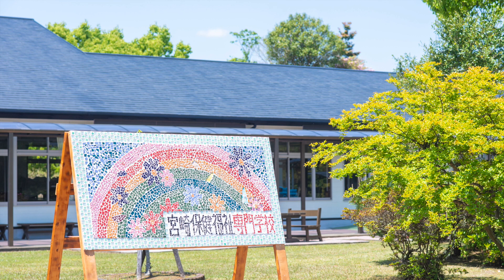【詩朗さんと介護福祉士について】Webオープンキャンパス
宮崎県の新型コロナウイルス感染拡大に伴う「感染拡大緊急警報」発令を受け、ご来場の皆様・関係者の健康と安全面を考慮し8/7と8/11に予定しておりました体験入学会を中止しました。
そこで特別企画として、宮崎のラジオやテレビ、イベントなどで大活躍の「濱田詩朗さん」をスペシャルゲストにお迎えし、YouTube LIVE配信による”WEBオープンキャンパス特別篇”を８月２２日（土）１１時から開催致しました！
今回はその中から介護福祉士についてをお送りします。

濱田詩朗さん
JOY FM（FM宮崎）Radio Paradise 耳が恋した！

〒889−1601
宮崎県宮崎市清武町木原5706番地
☎︎0985−85−8551